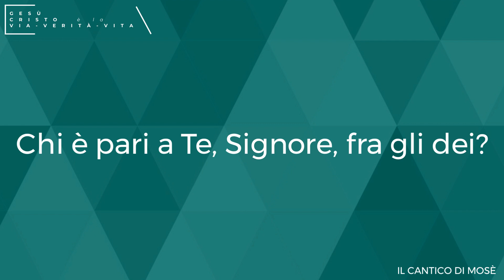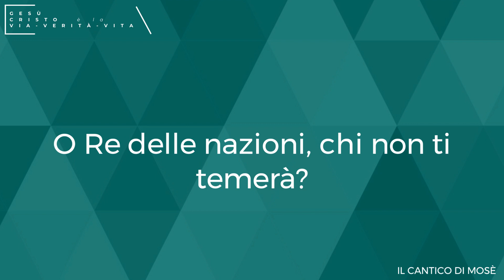il Canto di mosè (Horeb Action Church)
Preziosa lode, Il Canto di Mosè